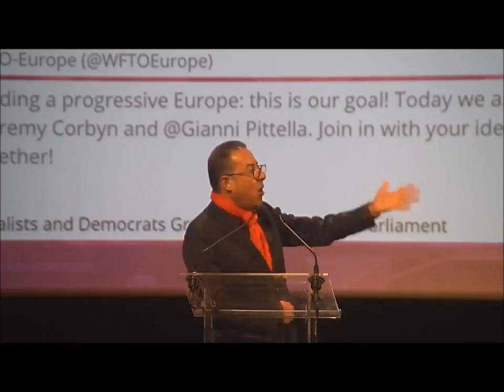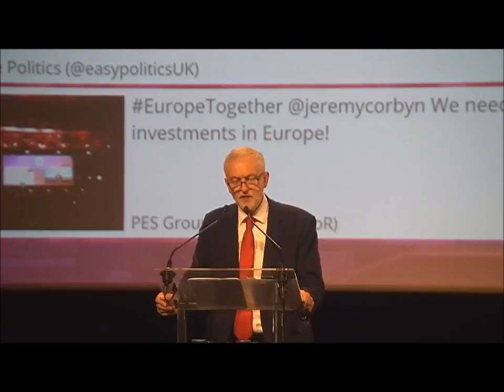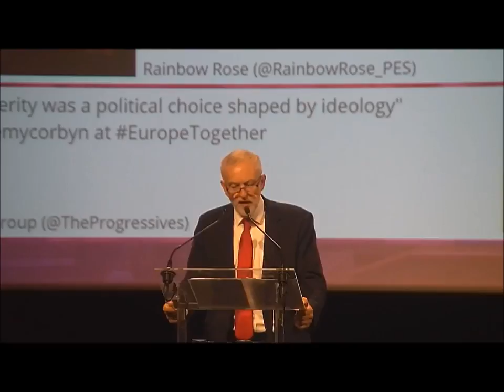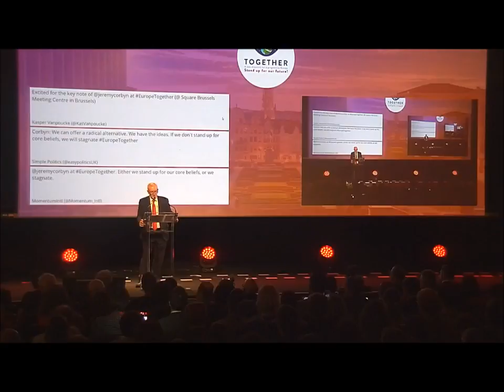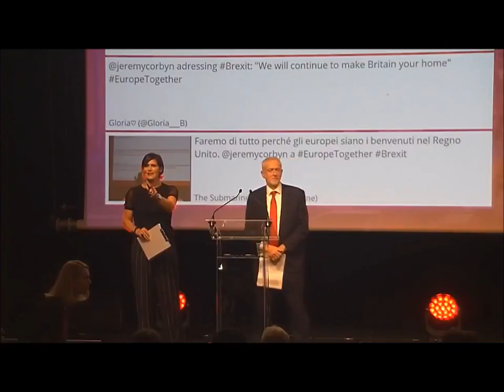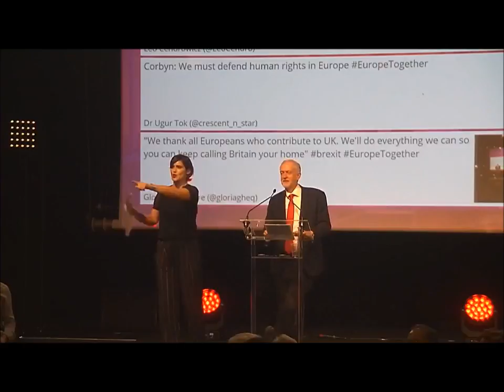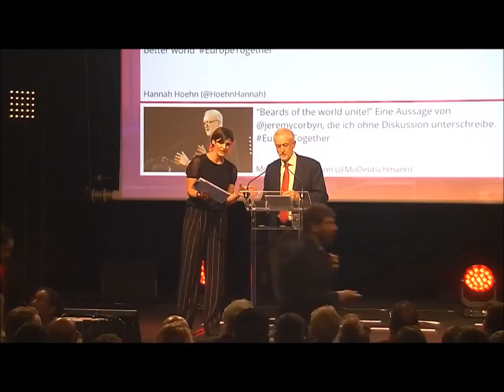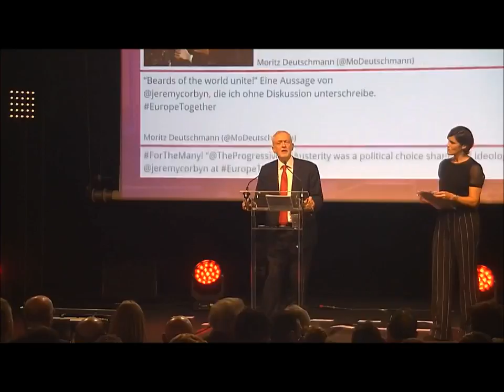Jeremy Corbyn speech and Q&A for Socialists Together conference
Jezza speaking this week when he visited Brussels (19/10/2017)